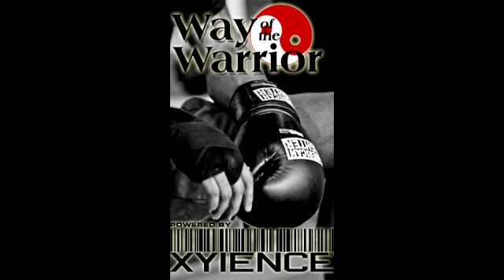UFC 147 Mike Russow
Mike Russow stops by to talk about Chicago Style Pizza, being an underdog, and if he should wear that i Heart Chael Sonnen shirt on Saturday